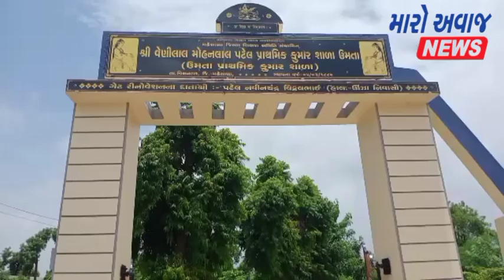વિસનગર: ઉમતા ગામની પ્રાથમિક શાળામાં બાળકોનો અપહરણ થયાની ઘટનાને લઈ પ્રિન્સીપાલનું નિવેદન..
વિસનગર તાલુકાના ઉમતા ગામની પ્રાથમિક શાળા માંથી સવારના 9 થી 10 વાગ્યાના આસ પાસ 2બાળકોનું અપહરણ થયું છે તેવી ગટના બની હતી. જેથી આખા ગામમાં અફરા તફરી મચી ગઈ હતી. બાળકોના વાલીઓને જાણ થતા બધા સ્કૂલ માં દોડી આવ્યા હતા. પોલીસને પણ ગટનાની જાણ થતા ગટના સ્થળે દોડી આવ્યા હતા. પણ સ્કૂલ ના શિક્ષક જોડે વાત કરતા તેમણે જણાવ્યું કે આ એક અફવા છે કોઈ બાળકનું અપહરણ થયું નથી. બધા બાળકો સહી સલામત છે. અને હજી તપાસ ચાલુ છે. અને આ અફવા ફેલાવવા વારા ઉપર કાયદેસરની કાર્યવાહી થવી જોઈએ તેવું જણાવ્યું હતું.